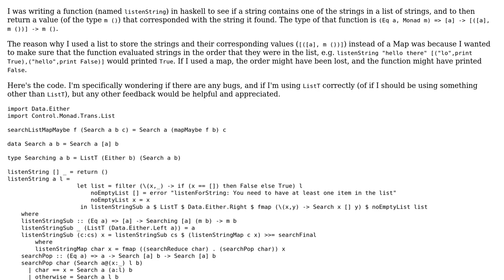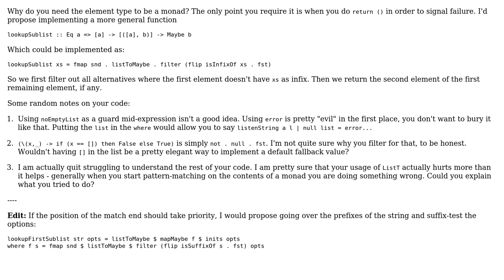Parsing a String to see if it contains another String, and then returning a monad if it does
Code Review: Parsing a String to see if it contains another String, and then returning a monad if it does